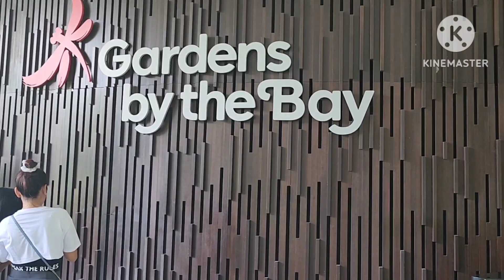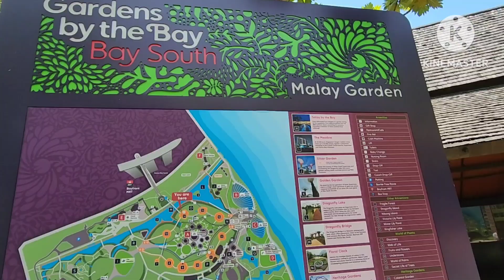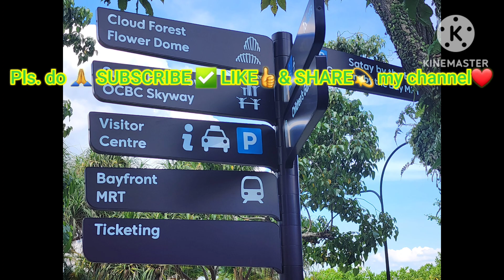SINGAPORE AMAZING PLACE || GARDENS BY THE BAY [PART 1 OF 2]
A national garden and premier horticultural attraction for local and international visitors, located in the City of Singapore Gardens by the Bay is a showpiece of horticulture and garden artistry that presents the plant kingdom in a whole new way, entertaining while educating visitors with plants seldom seen in this part of the world, ranging from species in cool, temperate climates to tropical forests and habitats.